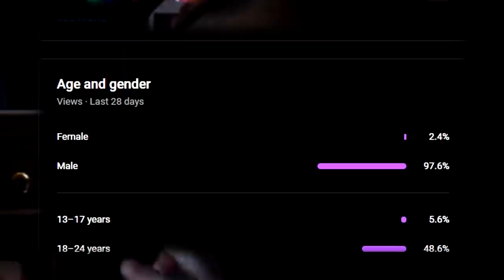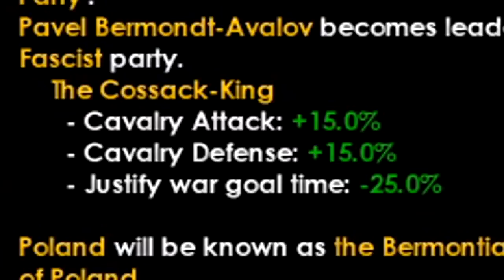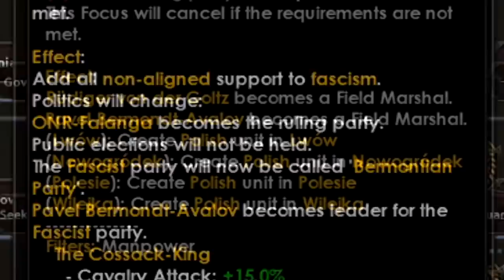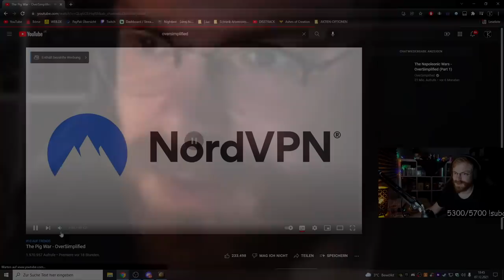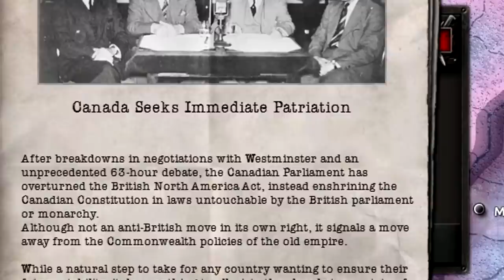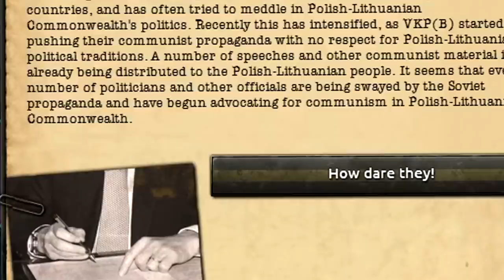When You Do Cavalry Only In HOI4 No Step Back...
It's time for Tommy to finally do CAVALRY ONLY in Hearts of Iron 4!
Especially now that the Cossack King is here in HOI4 No Step Back, it's show time.
Tommy will become the King of Horses as Poland and show that cavalry is broken, as the Cossack King, in HOI4 No Step Back!

Is the new cavalry division meta actually 15 width?
I have no idea and neither do you probably because since the release of No Step Back, we are all still finding out what the new HOI4 meta is.
How OP is Cavalry Only? It might actually be good with the Cossack King of Poland!
Watch the video to see how it performs and make your own judgement bois.

Besides the whole cavalry thing, Tommy is still chasing all achievements in Hearts of Iron 4 and he will be playing Poland and Lithuania in this one.
Yes there will be 2 separate HOI4 games in this one.
The achievements you will be witnessing in this one are This Is Gonna Be Lit Achievement and No More Partitions Achievement.
Basically take all your neighbouring countries as Lithuania and beat or have Russia and Germany in your faction as Poland.
The HOI4 100% Series is gonna get spicy as we are approaching the hardest achievements since the new HOI4 DLC has released.
It's time get 100% Achievements once again in Hearts of Iron 4!
And obviously also experience Lithuania in HOI4 No Step Back, alongside the Cossack King Poland Focus Tree!

GO WATCH THE VIDEO NOW AND STOP READING THESE DESCRIPTIONS!
I will see you in 3-4 days with the next video!

➤ SUPPORT US:
➤ Edited and produced by Markoni:
Thumbnail - Sewi
Title: When You Go Cavalry Only In HOI4 No Step Back! Cavalry Only In Hearts of Iron 4 No Step Back! Cavalry Only Cossack King! When Cavalry Is Broken and OP In HOI4! The Ultimate Cavalry Build Poland In Hearts of Iron 4!

Last HOI4 Video Title: When Tommy Plays Soviet Union In HOI4 No Step Back! Soviet Union Russia Is Definitely Balanced In Hearts of Iron 4 No Step Back! How Tommy Made The New Russia Broken In HOI4 No Step Back! The New Soviet Union Meta Hearts of Iron 4! Perfect Soviet Union! Perfect Russia In HOI4! When You Play Stalin In Hearts Of Iron 4! When Tommy Plays Stalin In HOI4 No Step Back!